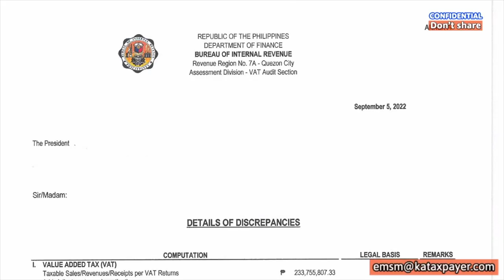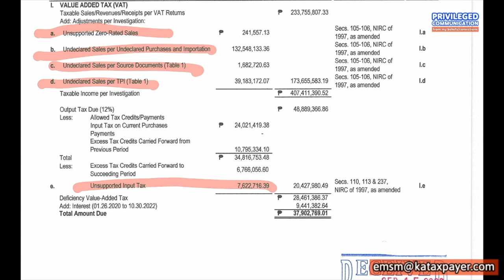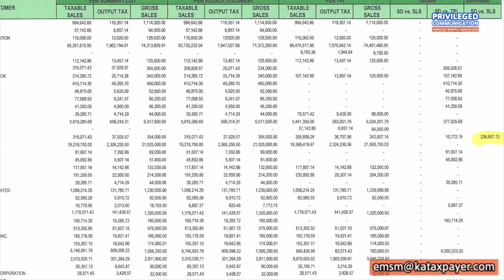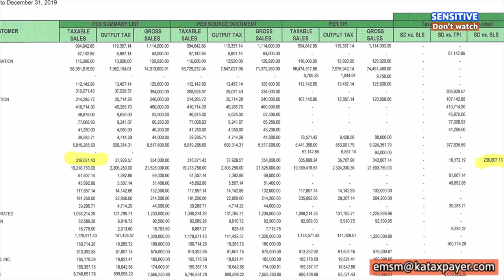BIR undeclared sales undeclared local purchase and importation mismatch invoices and SLS etm solved